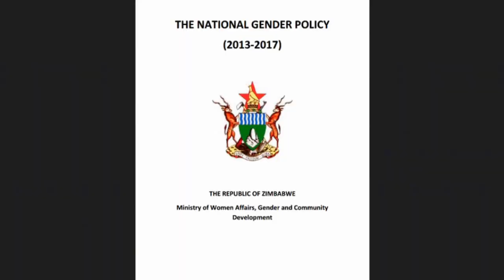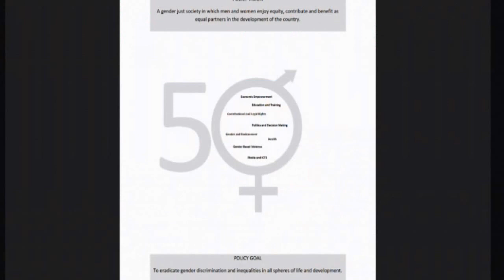Gender Equality and Zimbabwean women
Despite the enactment of a National Gender Policy (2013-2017) in Zimbabwe, women are still struggling to effectively fight for gender equality. In both the private and public sector, women face all kinds of discrimination and this negatively impacts on them occupying influential positions, Therefore, women need support in order for them to be effective when fighting for gender equality.